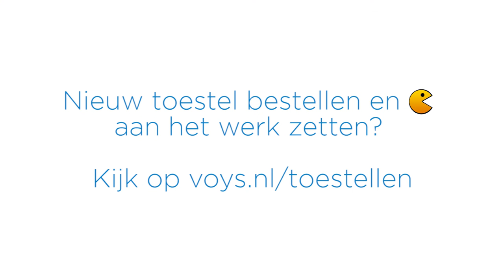Voys Team - Pacman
Benieuwd, wat er gebeurt als je je toestel bij ons bestelt? Pac(wo)man Zoë laat het je zien. Meer info?